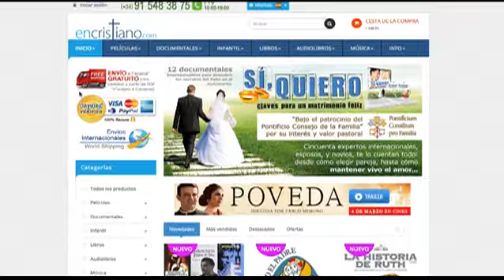SPOT encristiano.com 2016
Presentamos nuestra nueva tienda online ENCRISTIANO.COM
Podrán comprar múltiples dvds (películas y documentales), libros, música, juegos para su formación cristiana, para regalar a sus seres queridos, a sus amigos, etc.